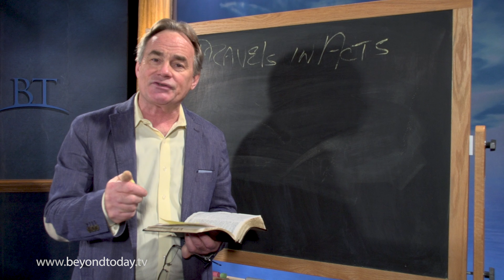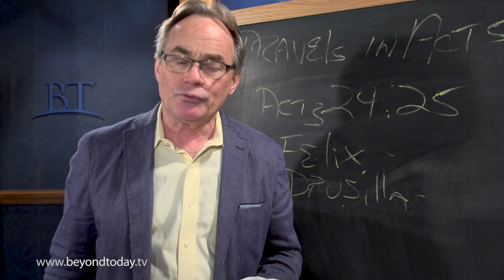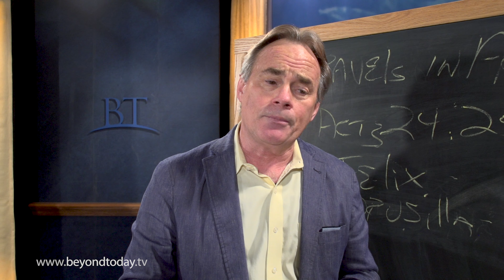BT Daily : Travels in Acts - Part 1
May 24, 2017 - In this BT Daily series, we'll be following Paul on his travels in the book of Acts to study three key encounters. In this first episode, Paul is brought to trial before Felix, a Roman governor, and leaves quite an impression.